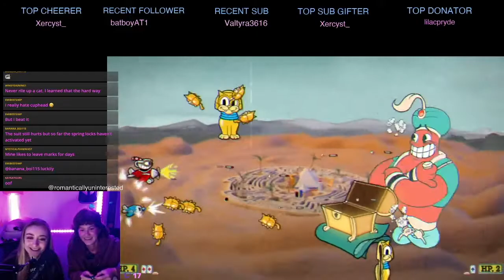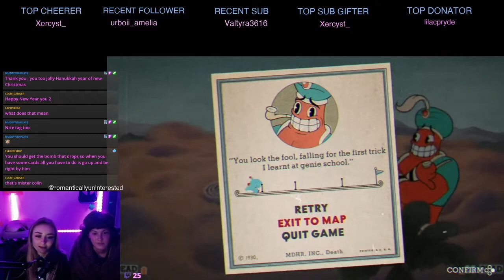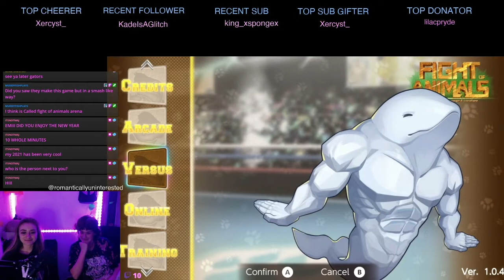TESLA HIGHLIGHTS !!! HAPPY NEW YEAR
Higlights from New Years Eve Stream on Twitch
Tesla's Instagram: @RomanticallyUninterested